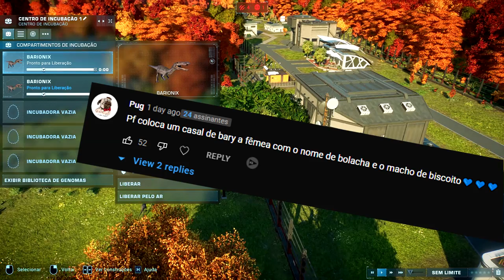O Vale Encantado (#11) | Casal Baryonyx e o Megalossauro Lento | Jurassic World Evolution 2 | PT/BR